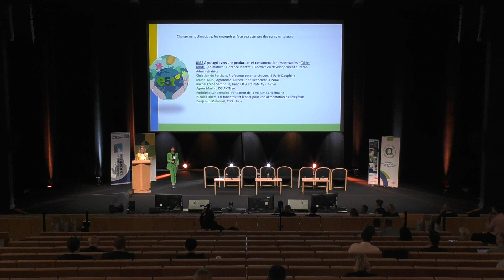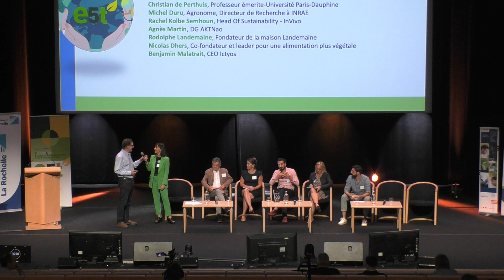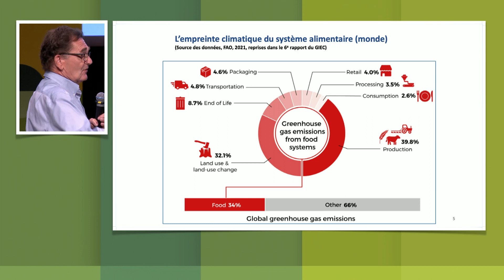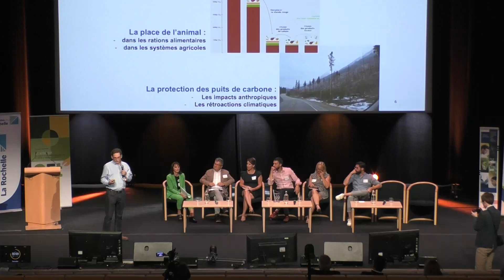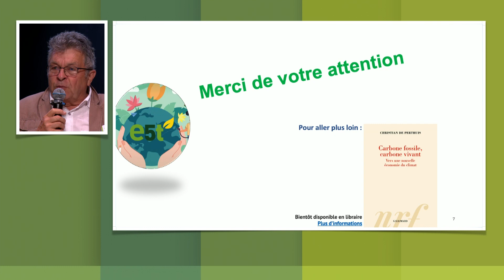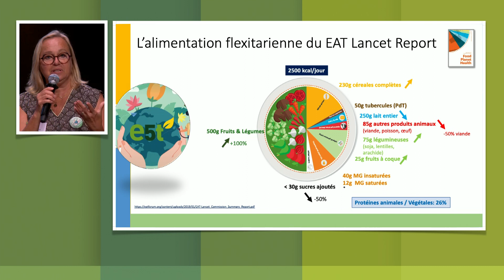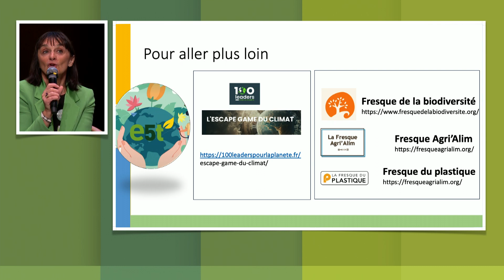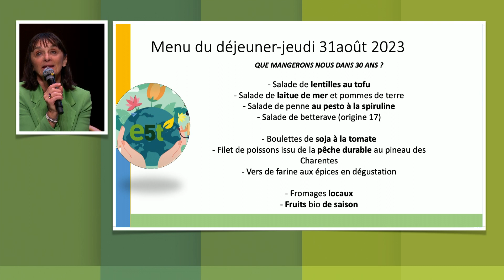15 AGRO AGRI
Agro-agri : vers une production et consommation
responsables – Table-ronde - Animatrice : Florence Jeantet,
Directrice du développement durable- Administratrice
Christian de Perthuis, Professeur émerite-Université ParisDauphine
Michel Duru, Agronome, Directeur de Recherche à INRAE
Rachel Kolbe Semhoun, Head Of Sustainability - InVivo
Agnès Martin, DG AKTNao
Rodolphe Landemaine, Fondateur de la maison Landemaine
Nicolas Dhers, Co-fondateur et leader pour une alimentation plus
végétale
Benjamin Malatrait, CEO Ictyos (vidéo)